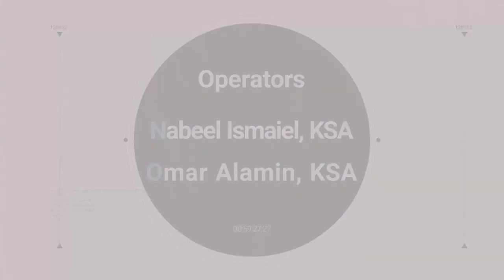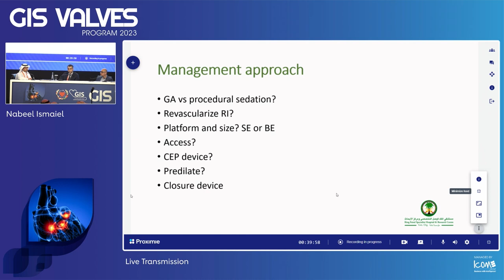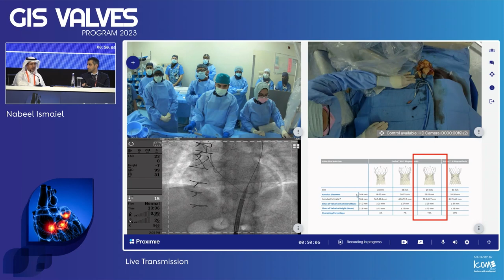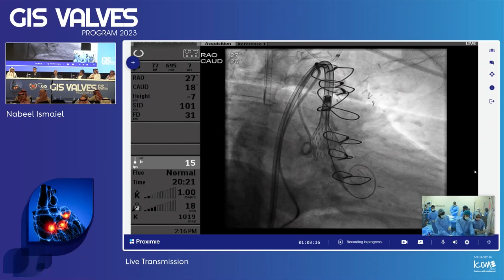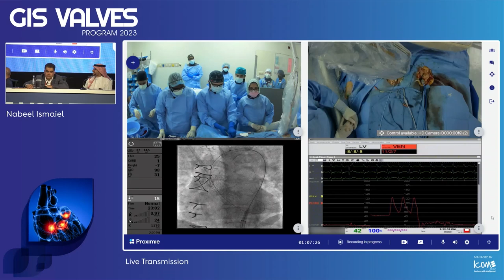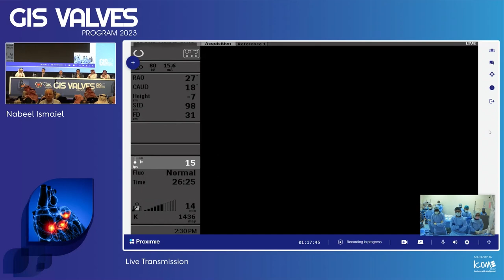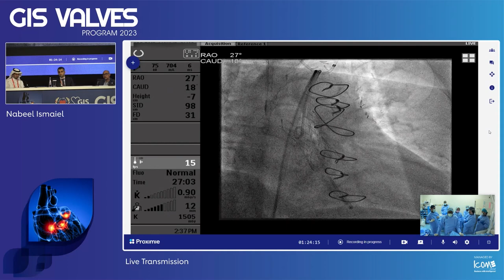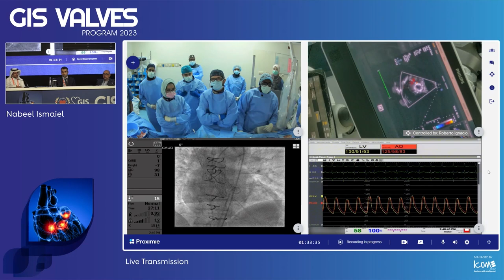12 Live Transmission Nabeel Ismaiel, KSA Omar Alamin, KSA King Faisal Speciality Hospital, J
Welcome to the webcast series of the GIS Valves Program, presented by the Society of Gulf Intervention Society. In collaboration with leading experts and professionals, we are excited to bring you a series of informative sessions focused on the dynamic intersection and valves management in the Gulf region.

to stay updated on upcoming webcasts and the latest news from the Society of Gulf Intervention Society. For additional resources and information, visit our